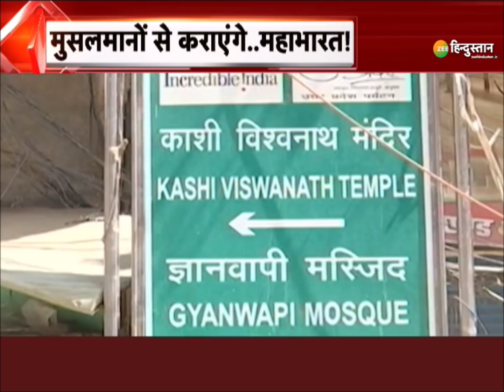Mera Rajya Mera Desh: Owaisi ने उगला..'मुगलिया जहर'! | Asduddin Owaisi | BJP | Hindu Muslim | UP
Gyanvapi Masjid विवाद की आड़ में Asaduddin Owaisi हिंदू औऱ मुसलमान के बीच जंग कराना चाहते हैं. ये कहना है बीजेपी के एक नेता Aftab Advani का. BJP नेता ने कहा कि ओवैसी को नजरबंद करना होगा. देखिए क्या है पूरा मामला...

About Channel